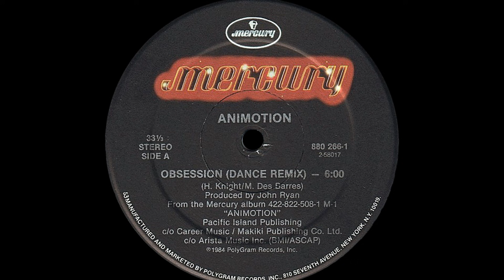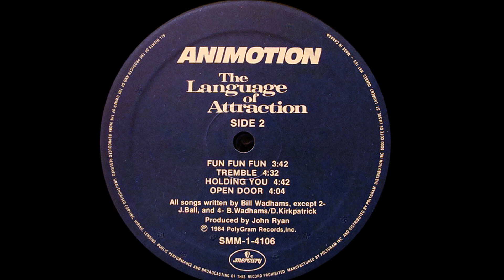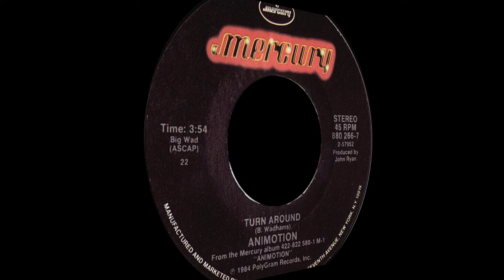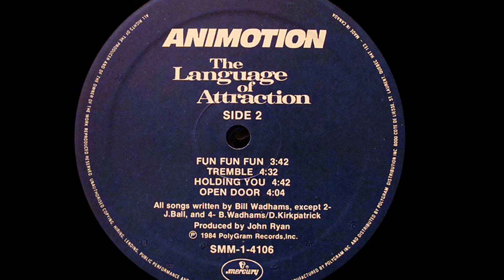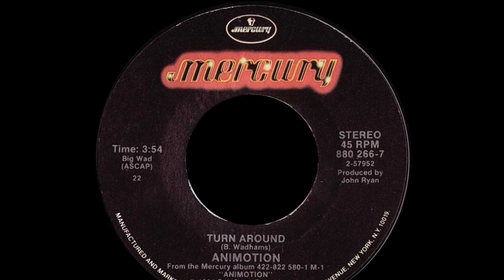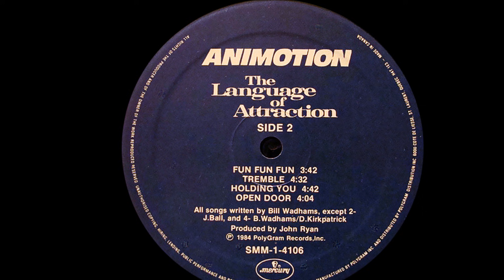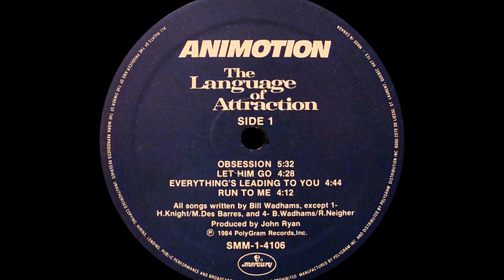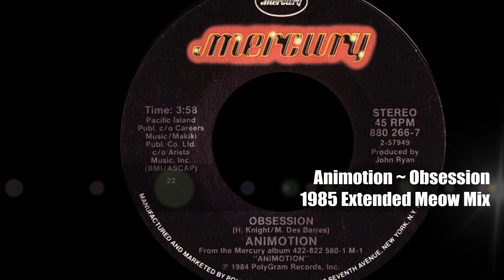Animotion ~ Obsession 1985 Extended Meow Mix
Animotion arose from the ashes of the group Red Zone from Los Angeles, California in 1983. The new group was to be fronted by vocalists Astrid Plane and Bill Wadhams from The Billy Bond Band and supported by the ex Red Zone members keyboardist Paul Antonelli, bassist Charles Ottavio and drummer David "Frenchy" O'Brien.

A lead guitarist, Don Kirkpatrick was brought into the band just in time to record their biggest hit "Obsession".
You may not know that Animotion's version was a cover of the Holly Night & Michael des Barres who both wrote and recorded their version for the 1983 male stripper flick "A Night In Heaven", but as a single it did not chart.

1985 comes along and the song was presented to Wadhams by producer John Ryan, who felt that it had hit potential. Wadhams was not impressed with the Knight & Des Barres version but once Ryan got down to mixing the song, Bill gained an appreciation for it.

The original song had spoken lyrics which Wadhams kept, but he also sang the lyrics which followed the spoken words creating a sinister sound that was firmly grounded by the beefy guitars and that crazy back beat.

Released on January 26, 1985 it peaked at #6 on the Hot100 but had petered out at #35 on the disco chart when it was released in late 1984.

VH1 featured the song on their "One Hit Wonders" show and featured Plane and Wadhams. However, Animotion were not one hit wonders, the follow up "Let Him Go" peaked at #39 and then "Room To Move" hit #9 on the pop charts in 1989.

By the time of their third album, the last of the original members had left and 1989's "Room To Move" LP was completed with a totally new band which then broke up. A Portland, OR disc jockey got the original band back together for a one off reunion concert that sold out. They have kept in touch since and have been performing and recording putting out the most recent endeavor "Raise Your Expectations" released in the US by Invisible Hands Music.